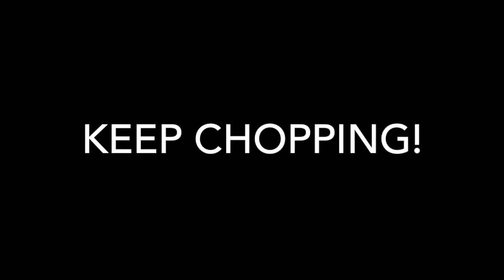Saint Mary Spires vs Ottawa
The University of Saint Mary Spires vs Ottawa on 10/11/2014.  This was Homecoming for  the Spires.